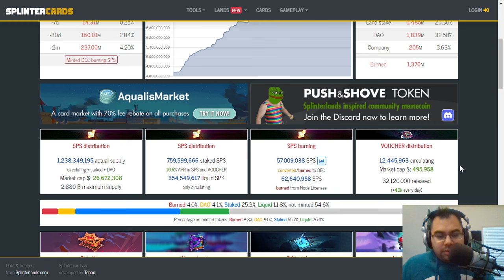WE COULD USE AN SPS ‘BURN’ EVENT